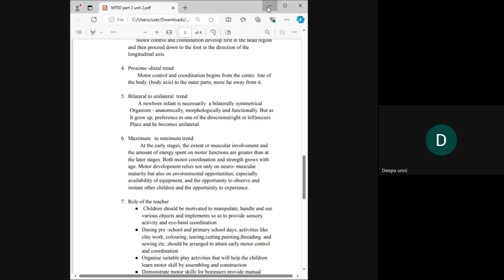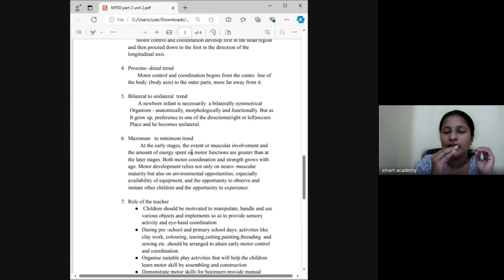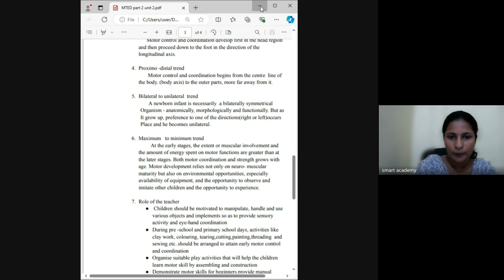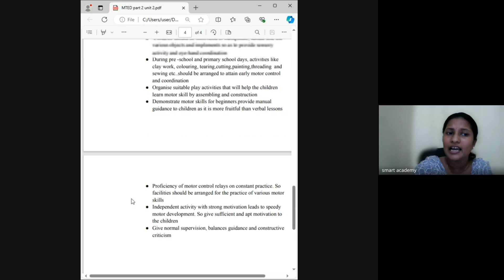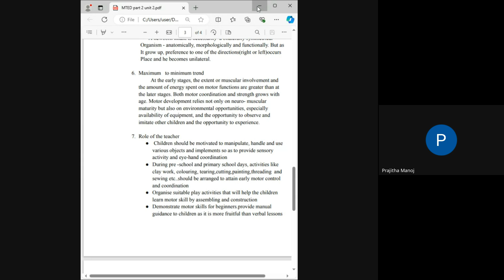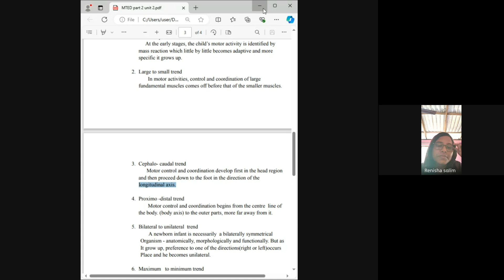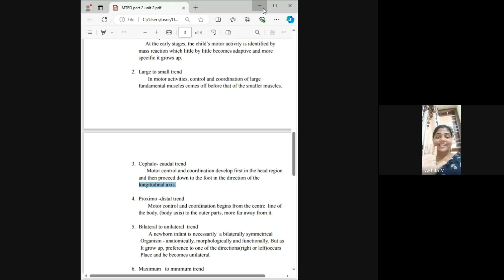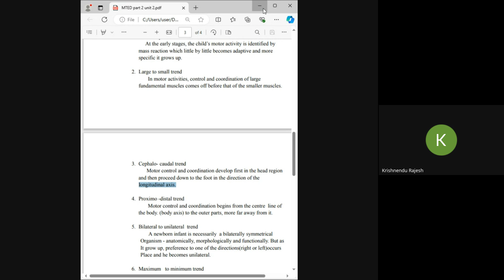MTED 4 APARNA TEACHER LIVE CLASS RECORD 2024 08 22